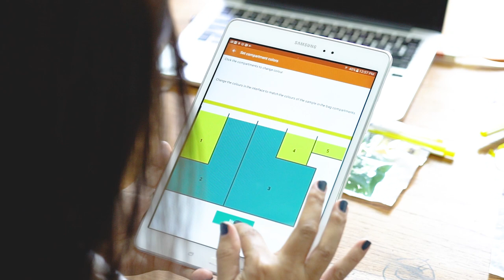Kopernik withAkvo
Turn your subtitles on and get the full story.
Kopernik Solutions is a non-profit organisation working to find innovative ways of reducing poverty. In 2018, Kopernik received a grant to perform E. coli tests using innovative technologies. Using Akvo’s water quality testing solution, an experiment was conducted on the drinking water in Bali.